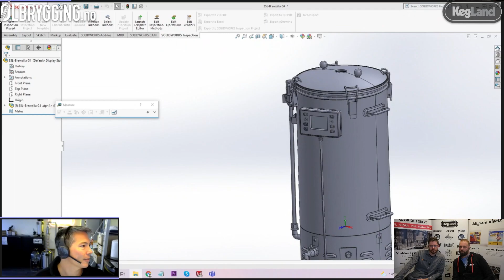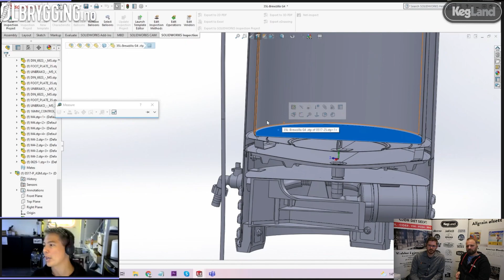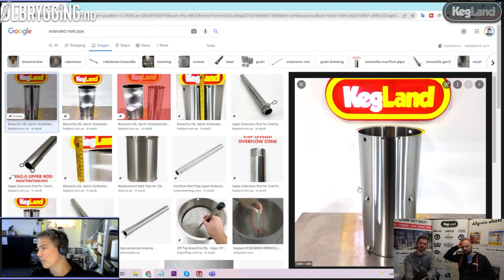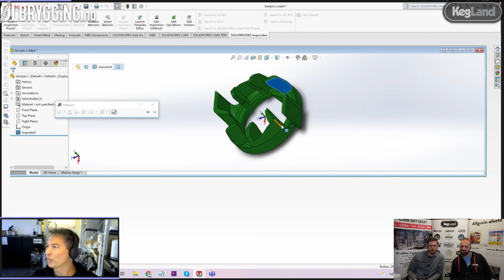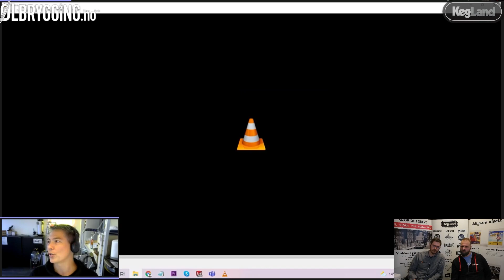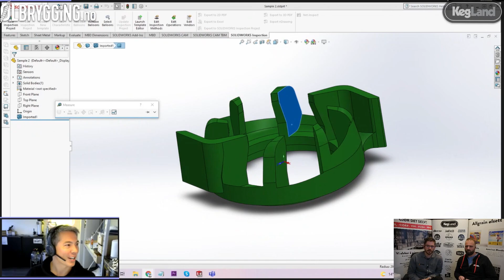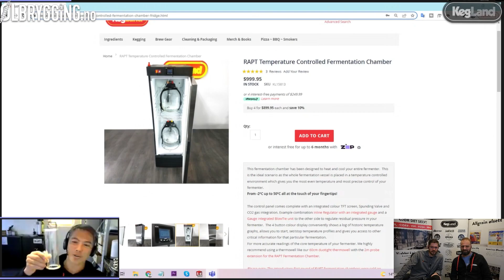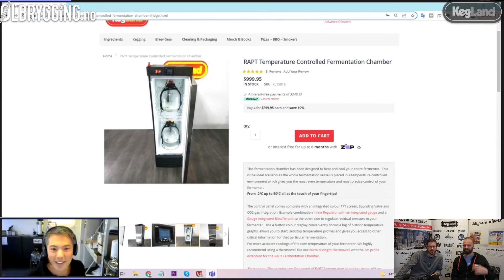Kegland Webinar 2022 - RAPT, BrewZilla 4 & more!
This webinar was sent live on Facebook thursday march 10th 2022.
Kee Doery from Kegland talks about the new RAPT system, including the new Pill hydrometer that was just released in Norway and Sweden.
We also get information about the new BrewZilla gen. 4 brewing system, and the new FermZilla Tri-Conical design that will be released soon!